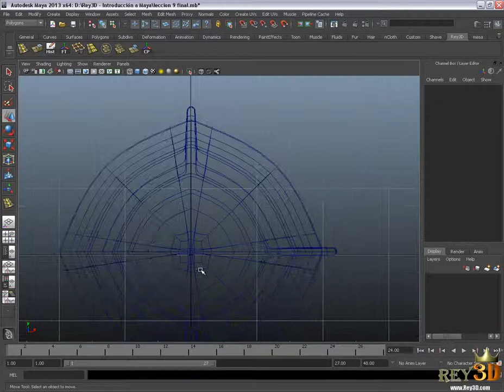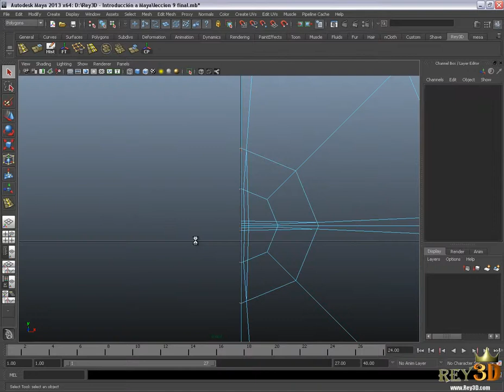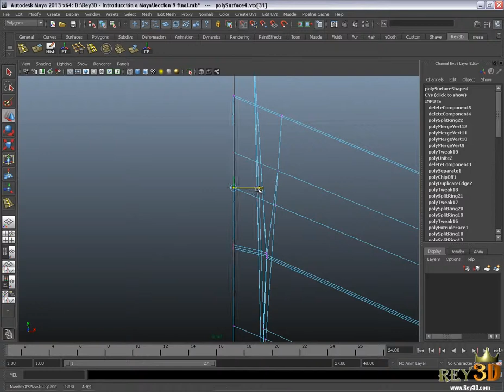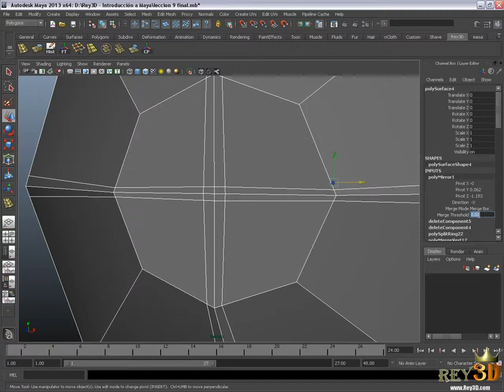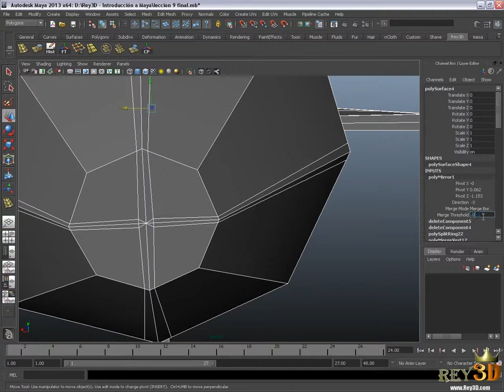Tutorial Maya 2013 gratis 10/33